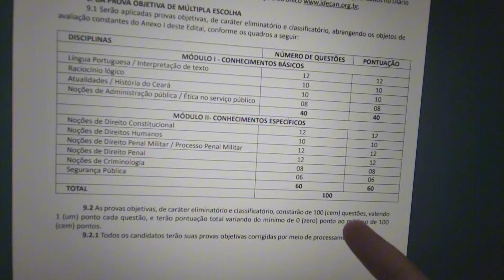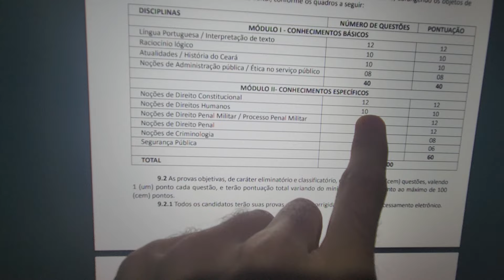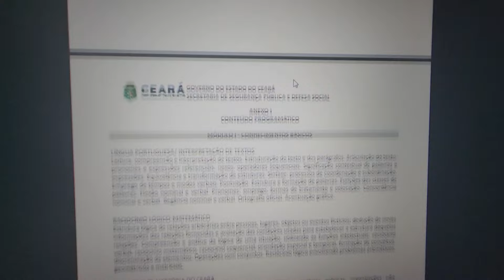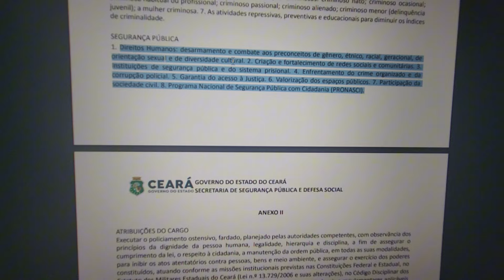PMCE - ESSA DISCIPLINA PODE FICAR DE FORA! ANÁLISE DO EDITAL ANTERIOR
✔️CURSOS POR VALORES IRRISÓRIOS
👇PORTUGUÊS DIRETO AO PONTO (R$ 23,90)